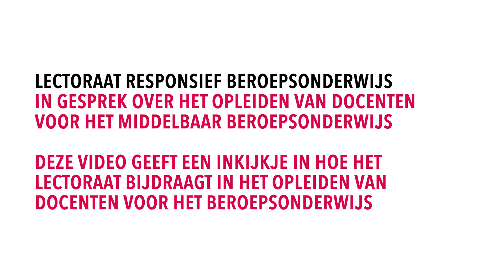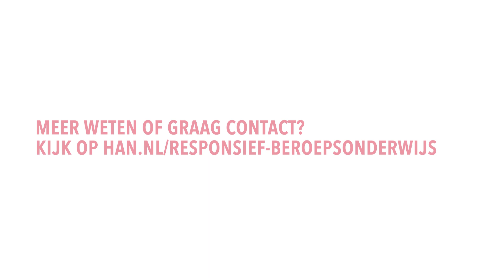HAN | Onderzoek | Lectoraat Responsief Beroepsonderwijs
Deze video geeft een inkijkje in hoe het lectoraat bijdraagt in het opleiden van docenten voor het beroepsonderwijs. Lector Responsief Beroepsonderwijs Wietske Kuijer-Siebelink gaat in gesprek met Sander Berendsen (lerarenopleider en docent-onderzoeker) en Carlijn van Diepen (lerarenopleider). Zij vertellen over hoe ze studenten opleiden voor niet alleen een beroep maar voor het leven.